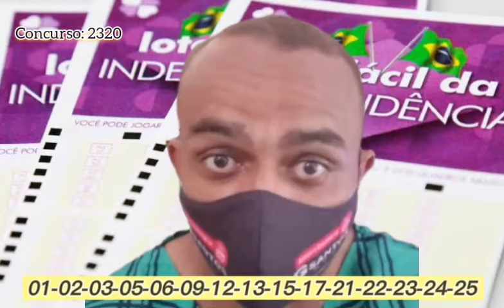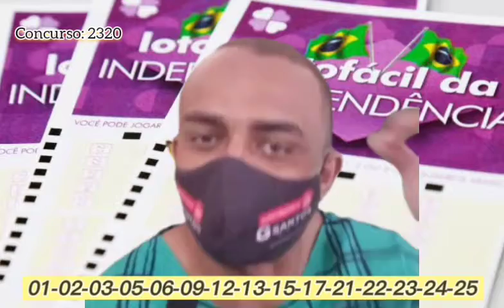Resultado Lotofácil da Independência Concurso: 2320